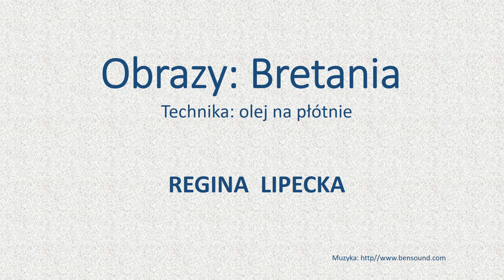REGINA LIPECKA - BRETANIA malarstwo // BRETAGNE peinture // BRITTANY painting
Cykl obrazów z Bretanii w technice olej na płótnie.
A series of paintings in the oil on canvas technique.